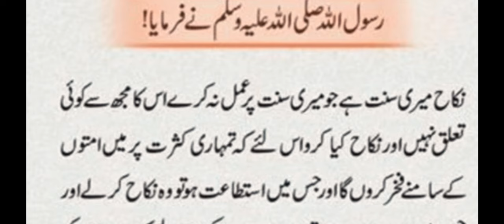RASOOLALLAHA SAW KA FORMAN HADEES NABVI IN URDU / ABIDRAJA ISLAMIC CHANNEL/ DAILY DUA